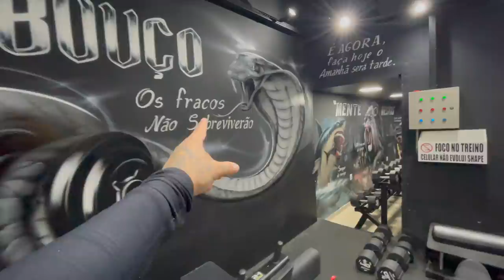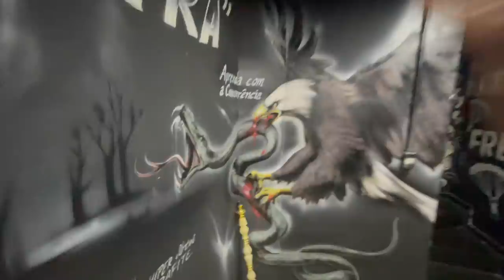PRECISO DE VOCES